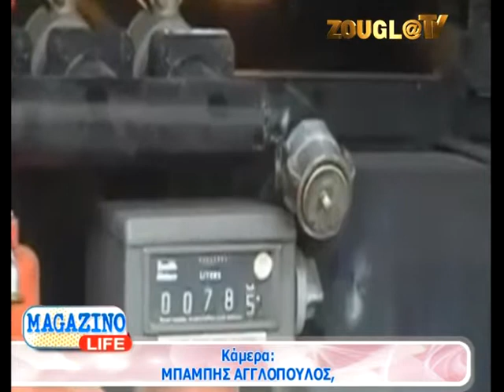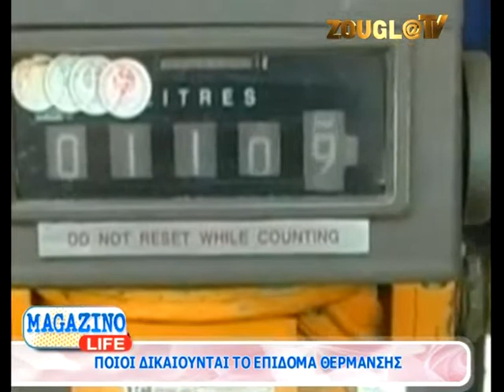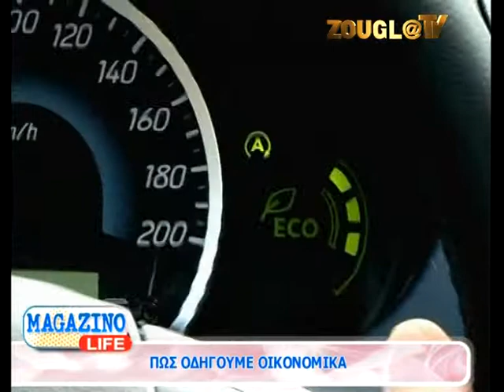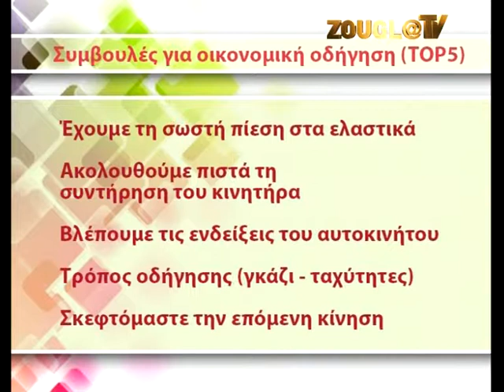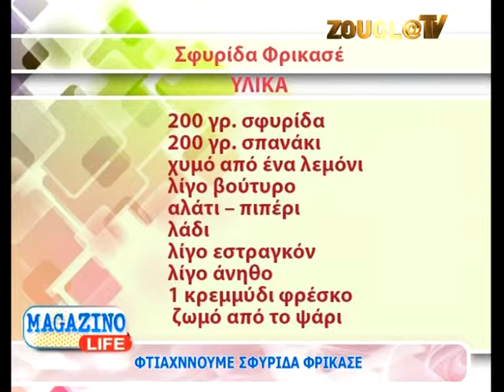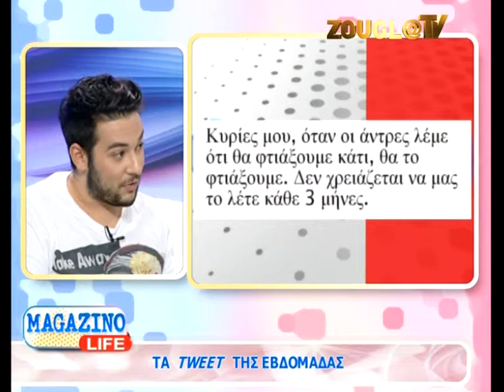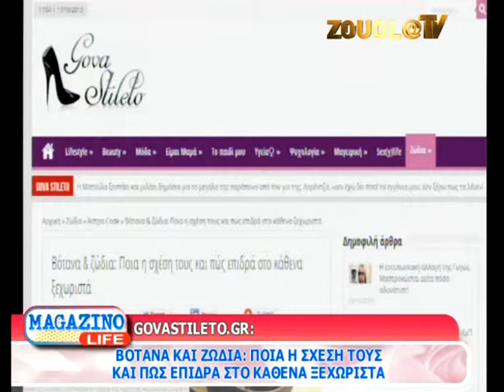20.10.2013 Το «Magazino Life» με την Κιμ Κίλιαν στη Zougla Tv (2013-2014)